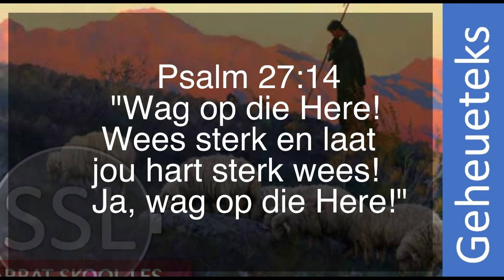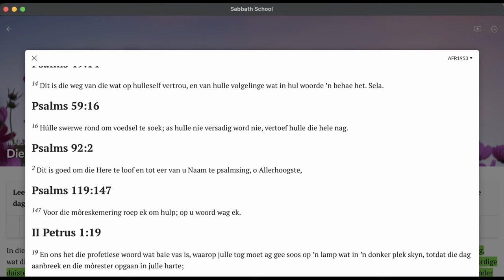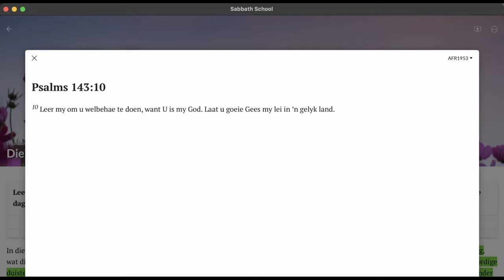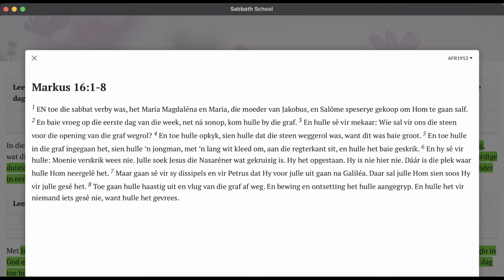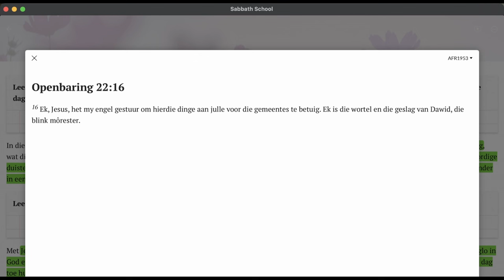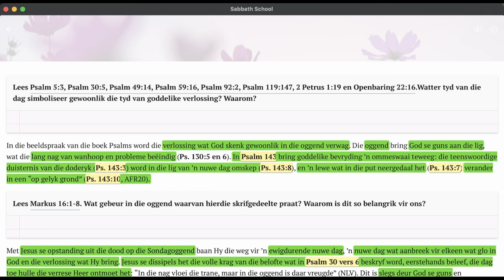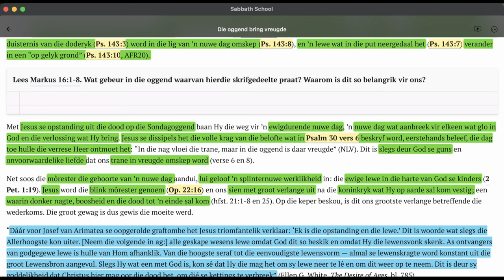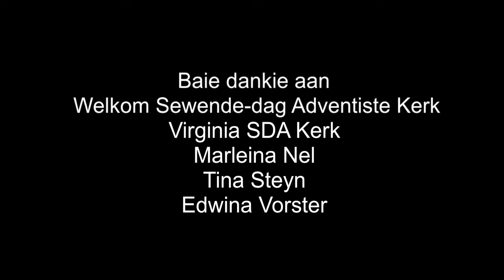Donderdag 28 Maart - Die oggend bring vreugde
Les 13 – Wag op die Here
23 tot 29 Maart

Aanbieder:
Wiets Behr

Jesus Christus.